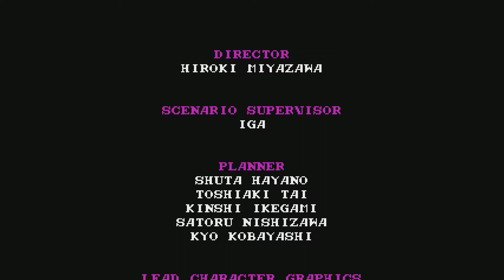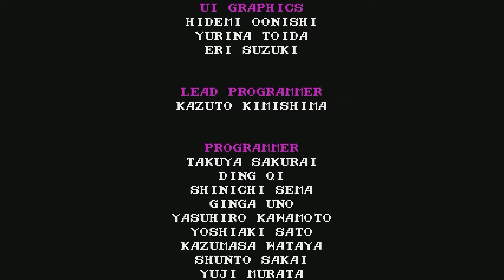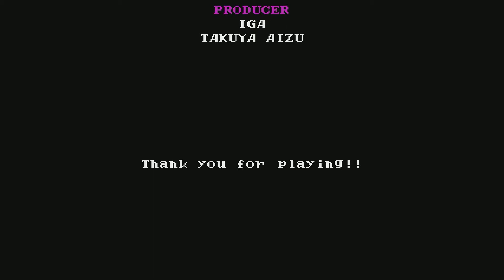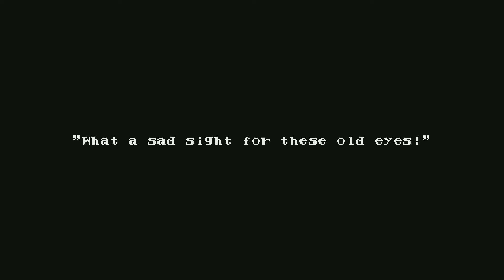Two Men and a Doggo - Bloodstained Curse of the moon 2 - Episode 8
Two Men and a Doggo on a quest to save their homegirl in this epic finale!

Check for links to the stream and purchase prints for channel art!